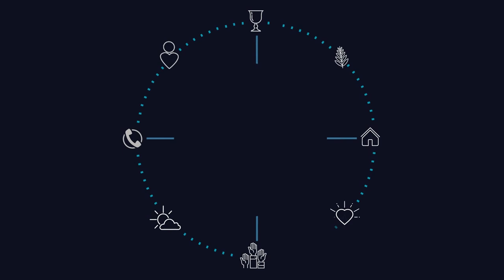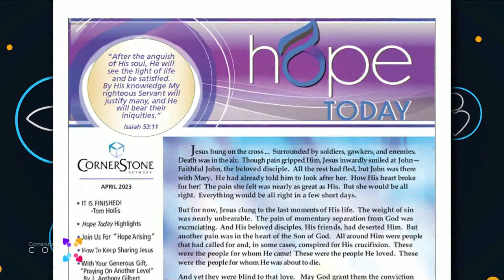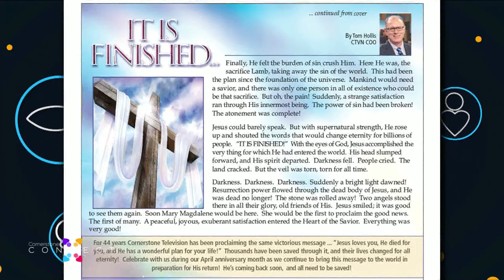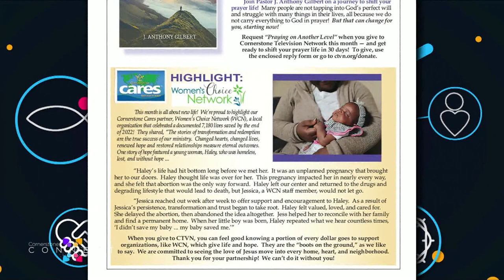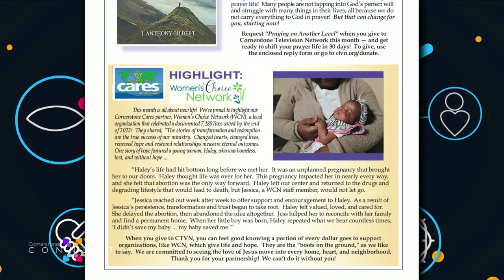Cornerstone Connects: April Edition 2023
Join host Amanda Brougher as we celebrate Easter with Tom Hollis as he shares how we can have HOPE even in the darkest of times. Crystal Tillman and Sydni Goldman stop to reveal how God is using YOU in the new HOPE ARISING special.